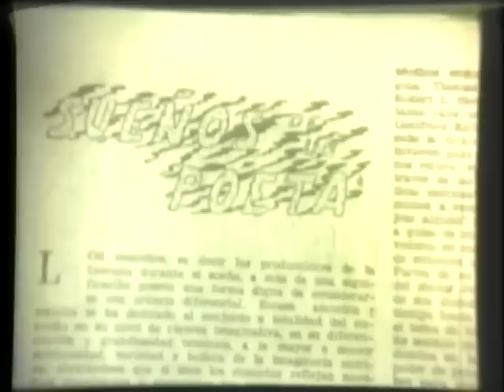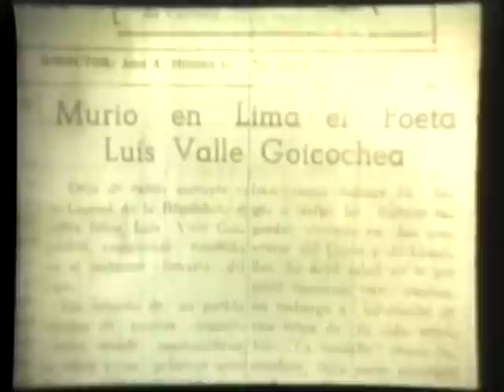Luis Valle Goicochea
Documental realizado el año 1976 en conmemoración al gran Luis Valle Goicochea  nacido en La Soledad, Parcoy, Patáz, La Libertad, Perú. Película 35 mm. Exhibida en todos los cines de Perú en los años 1977 y 1978. Conversión de cine a video en el año 1998.